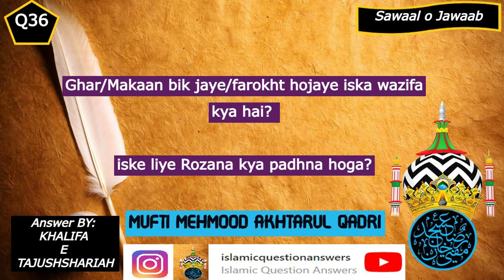𝑸36. 𝑮𝒉𝒂𝒓/𝑴𝒂𝒌𝒂𝒂𝒏 𝒃𝒊𝒌 𝒋𝒂𝒚𝒆/𝒇𝒂𝒓𝒐𝒌𝒉𝒕 𝒉𝒐𝒋𝒂𝒚𝒆 𝒊𝒔𝒌𝒂 𝒘𝒂𝒛𝒊𝒇𝒂 𝒌𝒚𝒂 𝒉𝒂𝒊? 𝑹𝒐𝒛𝒂𝒏𝒂 𝒌𝒚𝒂 𝒑𝒂𝒅𝒉𝒏𝒂 𝒉𝒐𝒈𝒂?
Explained by : Mufti Mehmud Akhtarul Qadiri Sahib
Jawab by : 𝐾ℎ𝑎𝑙𝑖𝑓𝑎 𝑒 𝐻𝑢𝑧𝑜𝑜𝑟 𝑇𝑎𝑗𝑢𝑠ℎ𝑠ℎ𝑎𝑟𝑖𝑎ℎ - 𝗠𝘂𝗳𝘁𝗶 𝗠𝗲𝗵𝗺𝗼𝗼𝗱 𝗔𝗸𝗵𝘁𝗮𝗿𝘂𝗹 𝗤𝗮𝗱𝗿𝗶 𝗦𝗮𝗵𝗮𝗯

you can find same question answers on